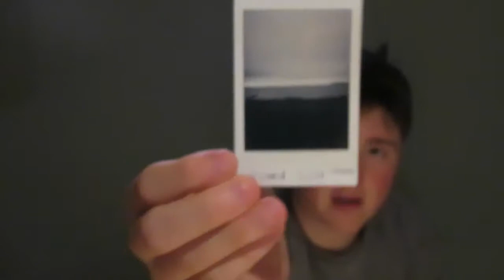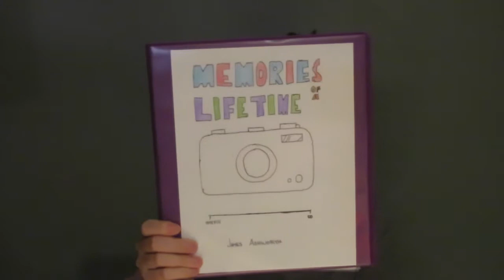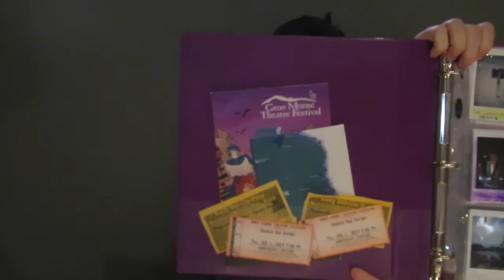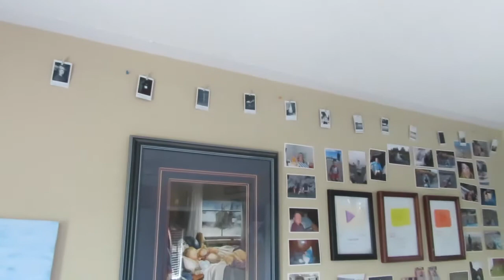IDEAS FOR YOUR POLAROID PICTURES 😎